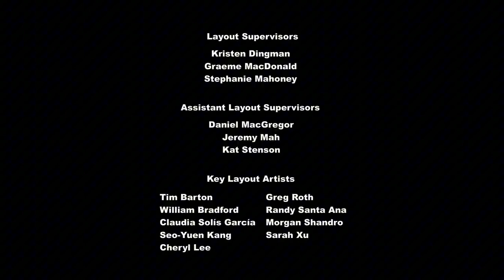My Little Pony: Friendship Is Magic's end credits with The Care Bears Family's end credits music